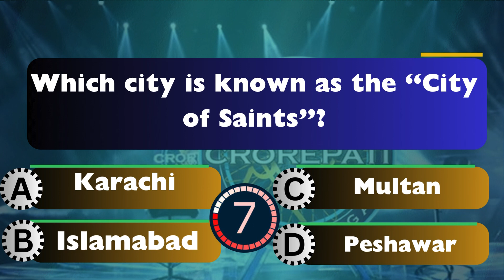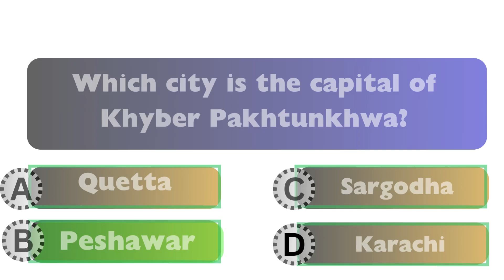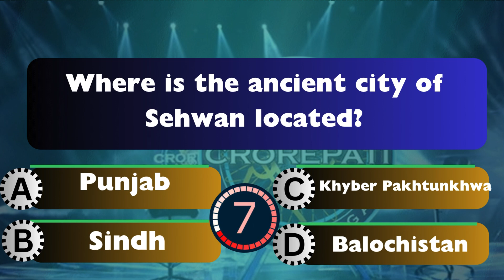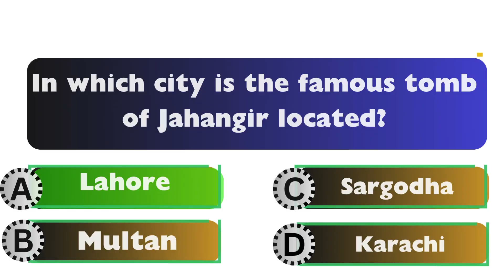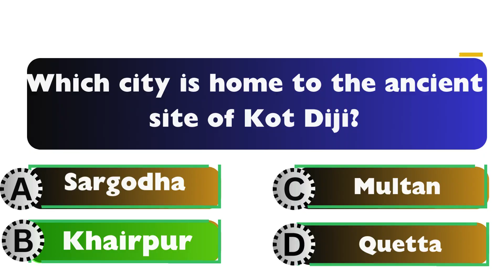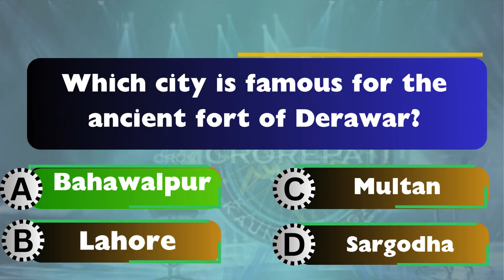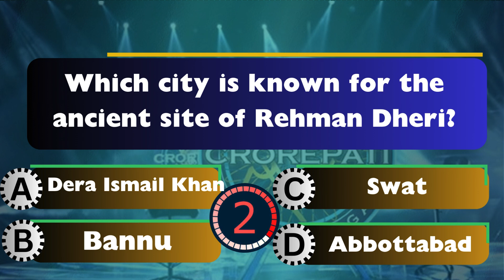KBC 25 Pakistan Oldest Cites names | KBC pakistan mcqs | 25 KBC Quiz#quiz